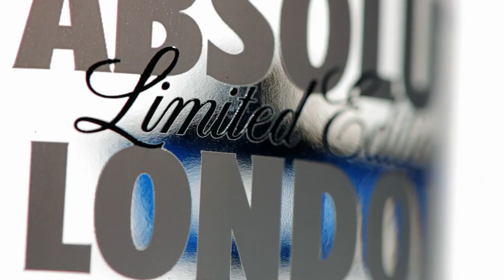ABSOLUT London: Behind the Scenes with Jamie Hewlett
Jamie Hewlett, the pen behind comic book military chick Tank Girl and anti-band Gorillaz, discusses his love of the capital and the inspiration behind the characters of ABSOLUT London.

ENJOY ABSOLUT RESPONSIBLY®